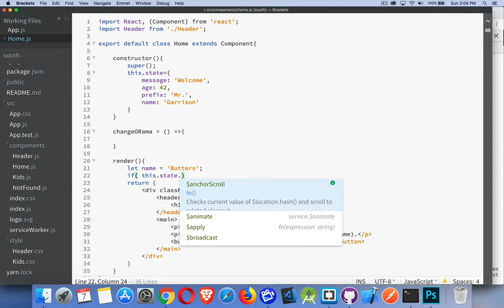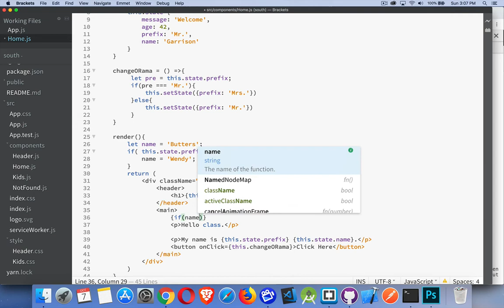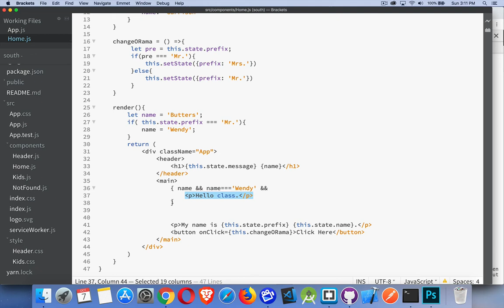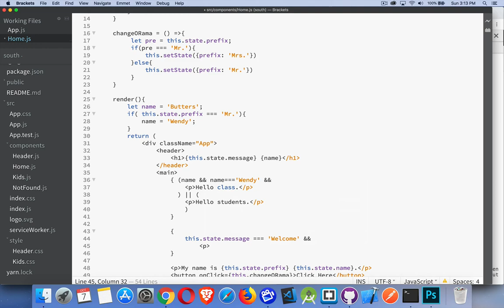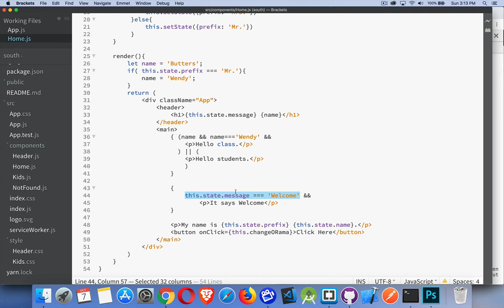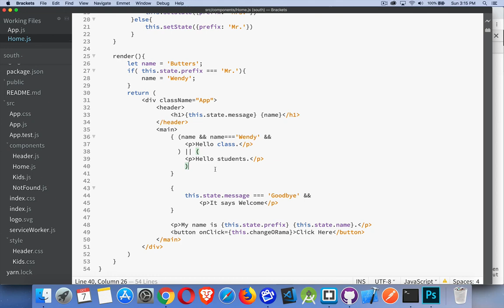React Conditional Rendering - Episode 17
This tutorial explains the idea behind conditional rendering of React components and how you can use logical shortcutting in React render methods to generate your JSX.